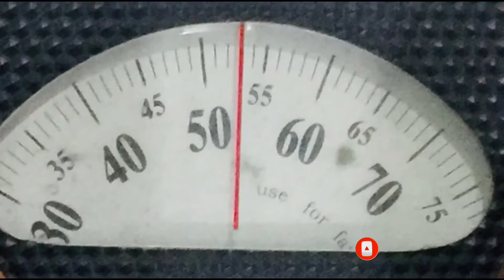3 ท่า บริหารกล้ามเนื้อข้อมือ ให้แข็งแรง ออกกำลังกายด้วยยางยืด สำหรับผู้สูงวัย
การออกกำลังกายที่กล้ามเนื้อแขน และข้อแขน เพื่อสร้างกล้ามเนื้อให้ข้อมือแข็งแรง ไม่ติดไม่ขัด
 3 ท่า บริหารข้อมือ
  - ท่าแรก บริหารกล้ามเนื้อต้นแขน
นั่งบนเก้าอี้ คล้องเส้นยางไว้ที่คอ ต้นแขนทั้งสองแนบชิดลำตัว งอศอกขึ้น ใช้มือจับปลายเส้นยาง ฝ่ามือเข้าหากัน ออกแรงดึงยาง เหยียดแขนให้ตรง
 - ท่าที่ สอง บริหารข้อมือด้านหน้า นั่งบนเก้าอี้ ก้มตัวไปข้างหน้าเล็กน้อย วางท่อนแขนไว้บนต้นขา ข้อมือเลยเข่าเล็กน้อย เท้าเหยียบไว้ที่เส้นยาง มือจับที่ปลายยาง แบบหงายฝ่ามือ งอข้อมือ ดึงขึ้น ลง
 - ท่าที่ สาม บริหารข้อมือด้านหลัง นั่งบนเก้าอี้ ก้มตัวไปข้างหน้าเล็กน้อย วางทีอนแขนไว้บนต้นขา ข้อมือเลยเข่าเล็กน้อย เท้าเหยียบไว้ที่เส้นยาง มือตับที่ปลายยาง แบบคว่ำฝ่ามือ งอขัอมือลง แล้วดึงขัอมือขึ้น ลง

แต่ละท่า ให้นับ 1-0 ครั้งแล้วพัก ทำ 30ครั้ง ถ้าชำนาญแล้ว ค่อยเพิ่มจำนวน

มาสร้างกล้ามเนื้อร่างกาย จะได้แข็งแรง ต่อสู้โรคภัยไข้เจ็บ

ลองทำดูค่ะ